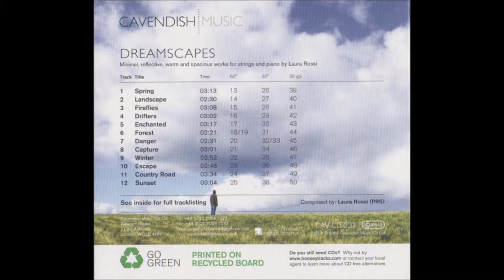Laura Rossi - Winter (Dreamscapes)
If you want more songs from this artist, just tell me and I will add it on youtube :)

Label: Cavendish Music
Genres: Classical
Artist: Laura Rossi
Country: UK & Europe
Style: Modern, Contemporary